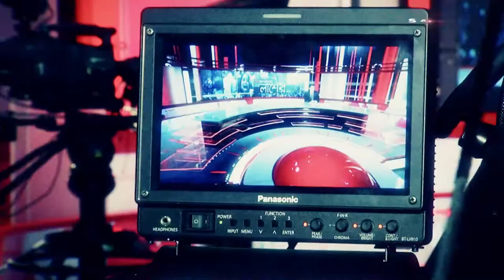SA TV NEWS PROMO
In this promo, we try to focus the behind the scene of a news in a TV station and also there try to show the contents of news. This promo was made for SA TV.

Concept, Script & Direction: Tirthok Ahsan Rubel